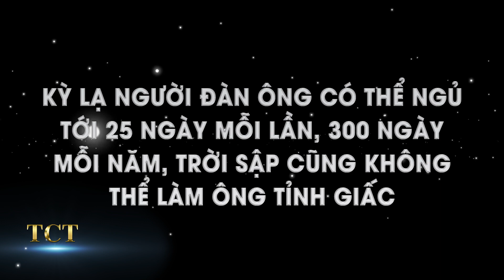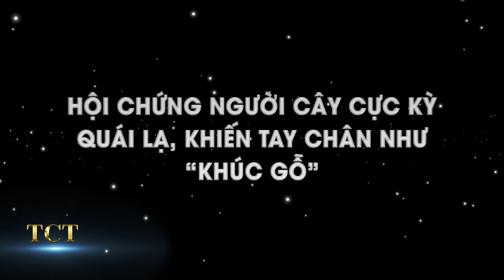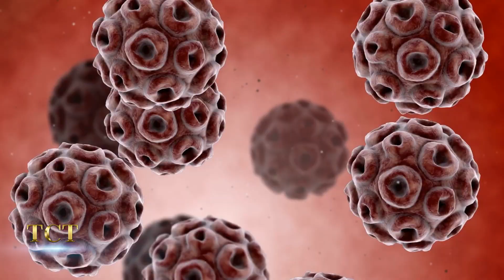Hội chứng người cây cực kỳ quái lạ, khiến tay chân như “khúc gỗ”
Chuyên mục Khám Phá của TCT hân hạnh mời quý khán giả cập nhật tin tức:
- Bé trai leo tường nhanh thoăn thoắt, được mệnh danh là người nhện phiên bản đời thực.
- Kỳ lạ người đàn ông có thể ngủ tới 25 ngày mỗi lần, 300 ngày mỗi năm, trời sập cũng không thể làm ông tỉnh giấc.